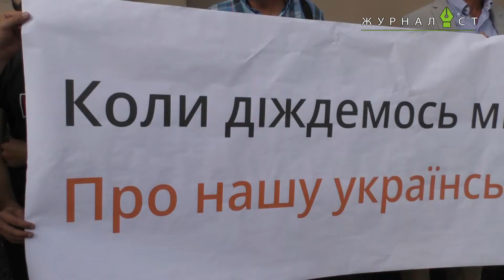Активісти вимагали від депутатів розглянути законопроекти про статус української мови як державної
У перший тиждень роботи народних обранців після літніх канікул громадські активісти зустріли депутатів пікетами та мітингами. Один з таких заходів відбувся 3 вересня біля Комітетів Верховної Ради України. Громадські активісти вийшли на вуличну акцію з вимогою негайно розглянути у парламенті законопроекти про статус та використання української мови як державної.
Як зауважив голова правління Центру стратегічних досліджень Павла Жовніренка, уже майже 30 років української незалежності, однак, питання про статус української мови досі не вирішене.
«Я нічого не маю проти російської мови. Ба більше, коли людина приходить у заклад, наприклад, громадського харчування, вона має право на те, щоб з нею розмовляли «мовою клієнта». Але я не маю цього права, тому що коли приходжу в кафе замовити каву чи обід, до мене говорять російською. Мені вже це остогидло», – пояснив Павло Жовніренко.
Вчений та народний депутат України декількох попередніх скликань Юрій Гнаткевич зауважив, що за майже 300 років (під час царизму та комунізму) зросійщена величезна частина українців.
«27 років тому 24 серпня я голосував за незалежність України. Тоді я подумав, що нарешті в Україні буде все українське: газети, журнали, школи, університети, телебачення. Але виявилося, що то була ілюзія. Але усі ці 27 років ми не виховували в Україні українців. Протягом 27 років ми так і не прийняли закон про державну мову, про підтримку державної мови», – пояснив громадський діяч.
Більш детально про мітинг активістів із вимогою розглянути у парламенті законопроекти про статус та використання української мови як державної дивіться у сюжеті «Журналіста».